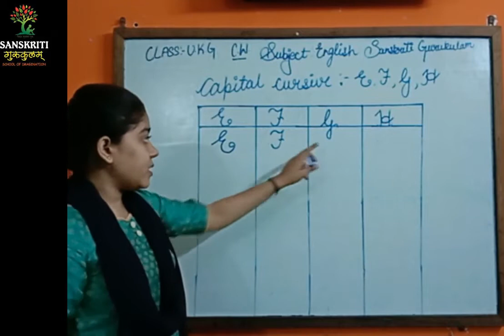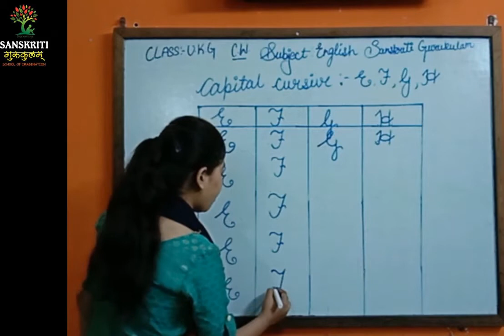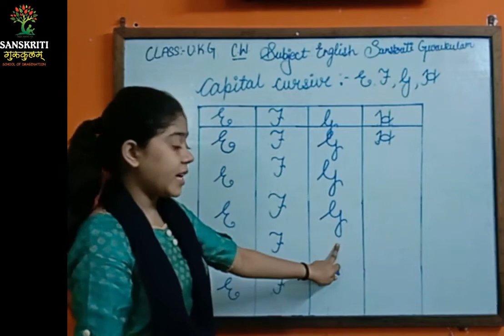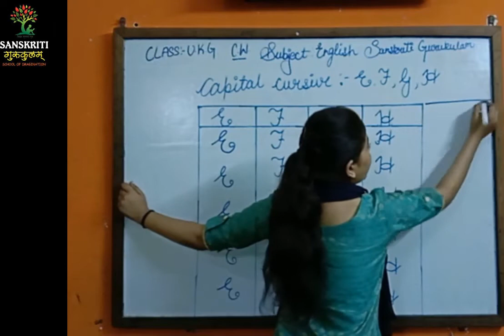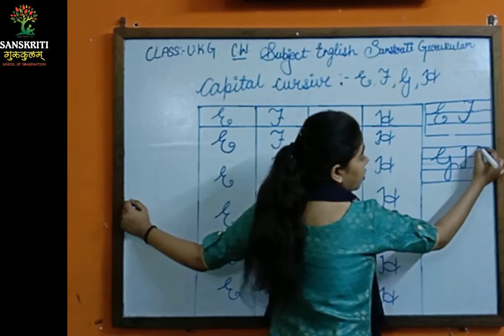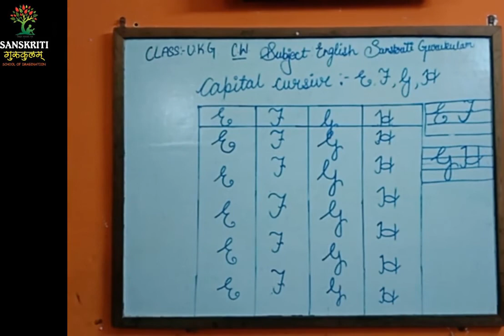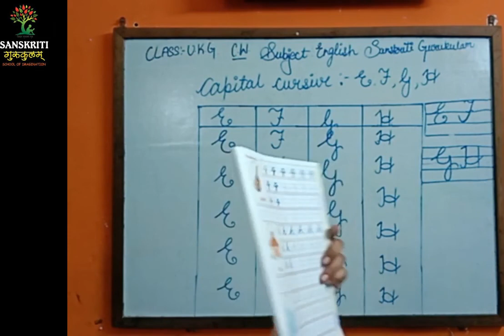Cursive Writing | How to Write Capital Alphabets in Cursive | E to H | kG |14820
Cursive Writing | How to Write Capital Alphabets in Cursive | Handwriting Letters | E to H | kG | 14820

Previous Links:-
Internal Organs of Our Body, natural resource, the food we eat (5 EVS) | True/ False | 5 | 13820
अ से अनार | A se Anar AA se Aam Hindi  | ज्ञ से ढ तक | gya se dh tak | PRe Kg | 13820
Class 6th Science NCERT chapter 3 Fibre to Fabric part 4 full हिंदी में | Exercise | 13820
Class 7th Science NCERT chapter 3 Fibre to Fabric part 4 full हिंदी में | Exercise | 13820
VEER TUM BADHE CHALO /वीर तुम बढ़े चलो धीर तुम बढ़े चलो | अभ्यास - Exercise | 2 | 14820
Learn Reverse Counting 100 to 1 | 50 to 1 | Table 6×1=6 | Table of 6  | KG | 14820